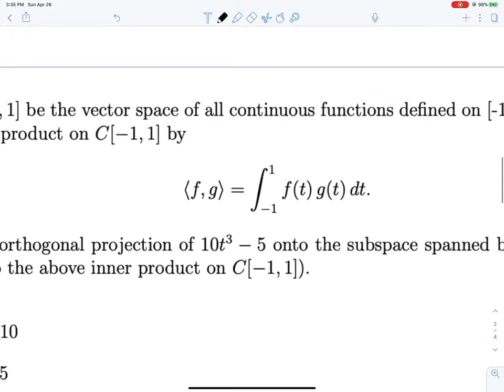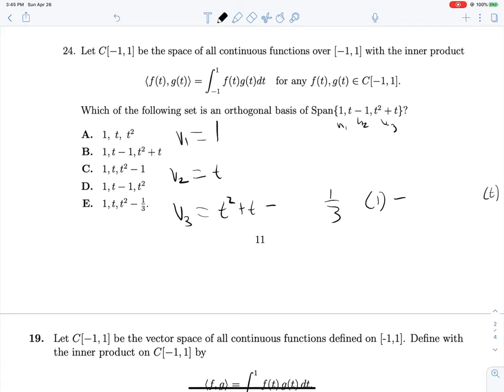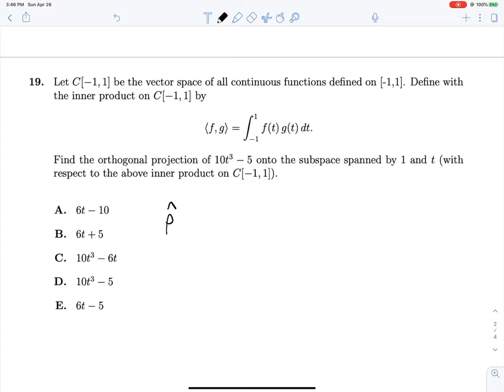Inner product spaces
Explanations for all of the inner product space questions from the past 3 yers of MA 265 final exams